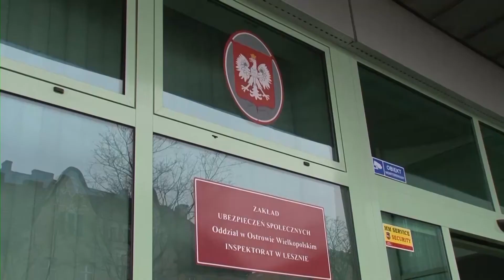Dzień Osób z Niepełnosprawnością w ZUS